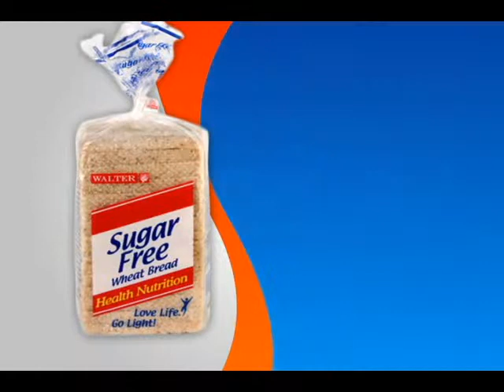MAY 5, 2014 EPISODE GAP 2 with Zambales Gov. Jun Ebdane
Topic: Infrastructure